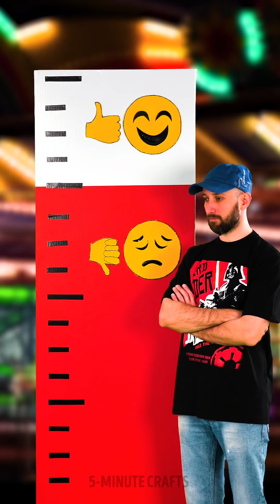29 BUDGET BEAUTY HACKS TO SOLVE YOUR PROBLEMS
Timestamps

00:01 Hiding a pimple
00:30 Lip art ideas
00:43 Easy nail hacks
01:34 Dirty hair?
03:15 When glasses are your daily routine
05:03 Easy and effective nail design techniques